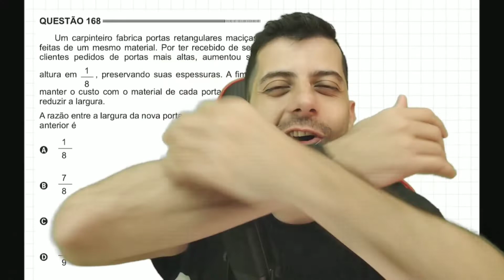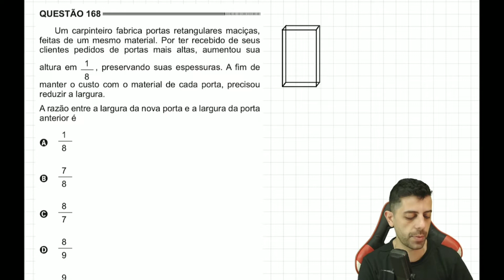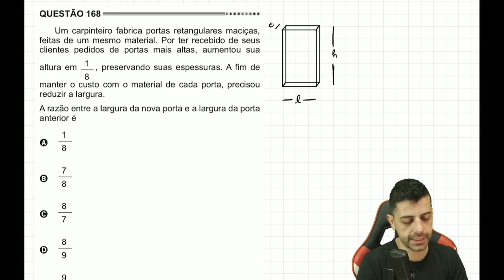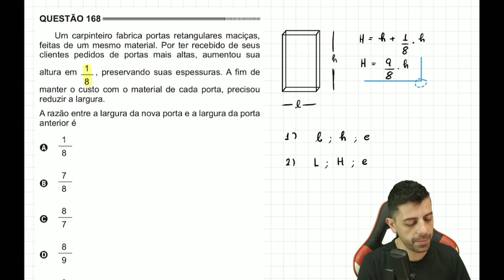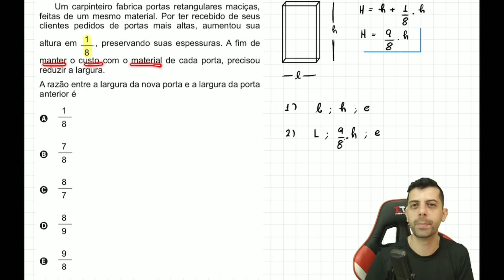ENEM 2014 - Q168 - Um carpinteiro fabrica portas retangulares maçicas feitas de um mesmo material.